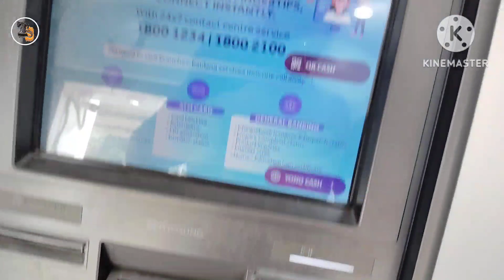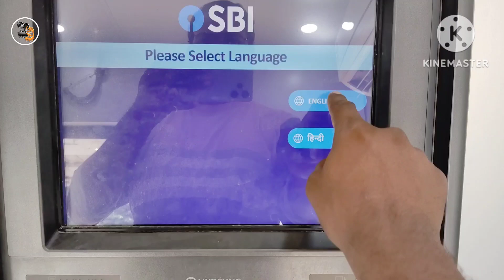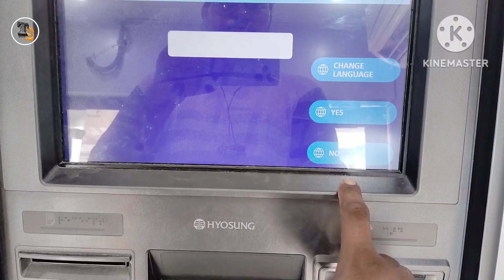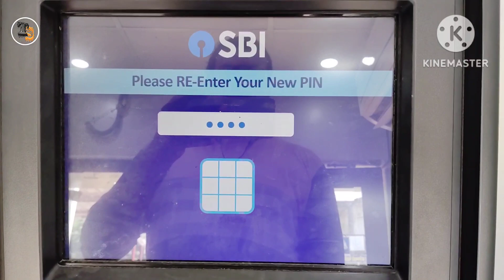sbi ke naye atm ka pin kaise generate kare | sbi atm pin generation | how to generate sbi atm pin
sbi ke naye atm ka pin kaise generate kare,

sbi atm pin generation mobile se kaise kare 2023
how to generate sbi atm pin through yono app
how to generate sbi atm pin online